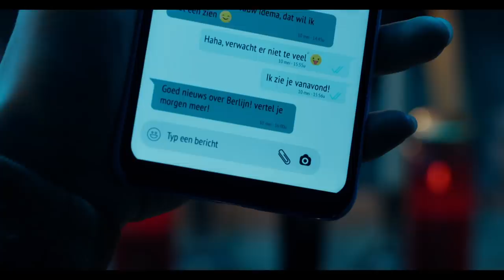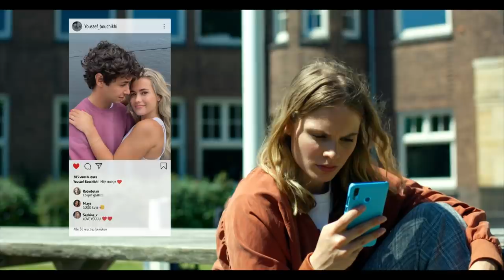Het Onderzoek | DE SLET VAN 6VWO S4 #2 | NPO 3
Alex opent de jacht op de daders, maar niemand lijkt te weten waar de sextape van Sephine vandaan kwam. Zelfs de politie lijkt geen grip op de zaak te krijgen.
Met hulp van de intimiderende Maya ontdekt Alex dat de video in een appgroep is geüpload door Sleazy. Maar wie is 'Sleazy'?

⭐ De 18-jarige Alex is een beetje een buitenbeentje in Posthoorn, een ingeslapen dorpje waar zelden iets spannends gebeurt. Totdat op een dag de superpopulaire Sephine van een toren springt en dit niet overleeft. Het lijkt een tragisch geval van slutshaming gone wrong, waarbij Sephine het niet meer aankon en een einde aan haar leven heeft gemaakt. Maar is dat wel zo?

⭐ Credits
Cast
Geoffrey Sleeswijk - Tjebbo Gerritsma
Janet Adjei - Carolina H. Dijkhuizen
Daniel Idema - Martijn Fisher
Marthe Idema - Sandra Mattie
Frank Voorthuizen - Chris Tates
Liselot Voorthuizen - Ilse Heus
Meneer Duindoorn - Steven Hooij
Mevrouw Diepeveen - Mylène d'Anjou
Agent Lepelaar - Patrick Stoof
Agent Roosmael - Toprak Yalciner
Donna – Delphin Metsers
Jongen - Florian Regtien
Heleen de Graaf - Gonca Karasu

Crew
Producent - Jasper van der Schalie, Marlies van Amerongen, Duurt Holman
Eindredactie - Dorien Goertzen
Eindredactie AVROTROS - Ellen Dorrestein
Regie - David Cocheret
Scenario - Amira Duynhouwer, Johan Paul de Vrijer
Director of Photography - Bart Beekman
Vervangend D.O.P. - Richard Spierings
Editor - Sander van Nieuwamerongen
Assistent Editor - Niels Koopman
Regie assistent - Leonoor Koster
Gaffer - Daan de Boer
Best Boy - Maxime Pottuit
Stagiair licht - Joost Cauberg
Focus Puller - Nina da Costa
Geluid - Gerard Verwiel
Opnameleider  - Andrej Kraus
Assistent opnamleider - Sanne Goudswaard
Productieleider - Elaine Geerts
Assistent Productieleider - Laura Turenhout
Uitvoerend producent preproductie - Marjon van der Meijden
Locatiescout & management - Hans ter Burg
Assistent Locatie Management - Rick van Eijk
Social Distance Manager - Florean Veldhuisen
Haar & Make up on set - Amber de Wilde de Ligny, Chinouk Meurer
Assistent Kostuum ontwerp - Chantal van Setten
Kleedster op Set - Ann-Kathrin Fröhling
Kostuum assistentie - Maria Vespaget
Assistent Art Director - Neeltje van Gaal
Rekwisiteur - Eline Eestermans
Setdresser - Kimberly Portanger
Assistent Art Department - Aleck Lugt, Noa Jansen
Camera Assistent & Data - Gijs ten Den, Cas Kerssens
Casting Figuratie - Sandra Houthuijs, Janneke van Doorn
Catering - Margot van Duinen
Assistent Catering - Nina Lassen
Productie Assistent - Eva Dokter, Emily Barendse
Post production Supervisor - Marit Agter
Geluidsnabewerking - Dennis Sanders
Colorist - Rachel Stone
Still Fotograaf - Nikita van Boeijen

Omroep - AVROTROS
Productiemaatschappij - Stepping Stone Producties

Gemeente Bergen
Stuntteam de Beukelaer
Arie Bos
Alle locatiehouders
Alle figuranten
Alle overige Cast en Crew

⭐ Documentaires
►En, is liefde houdbaar zonder seks?